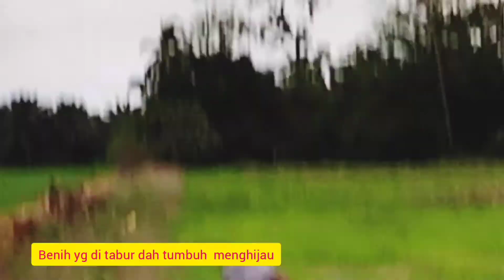RONDA PETANG²IKUT ATOK PERGI BENDANG😄💓💓